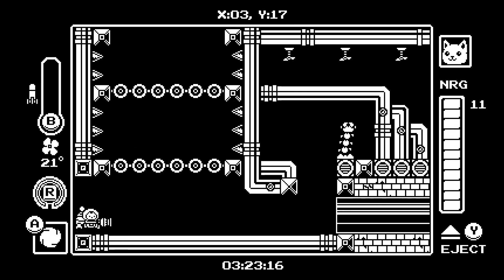Let’s Play Gato Roboto Episode 7: Cooling Down